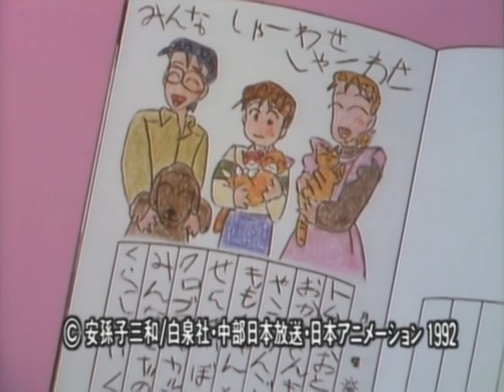Mikan's Picture Diary (Mikan Enikki) ED2 - Dekkai Canvas (full version)